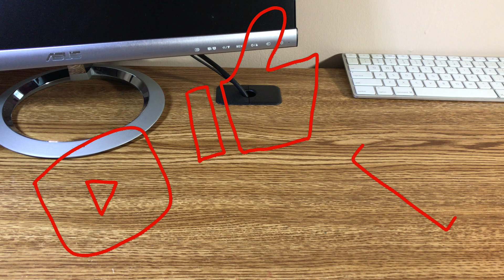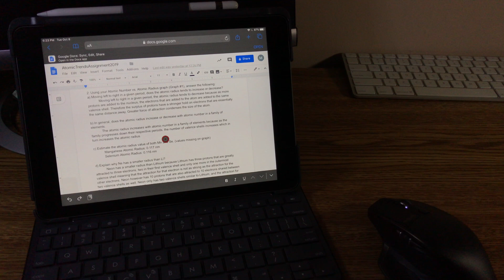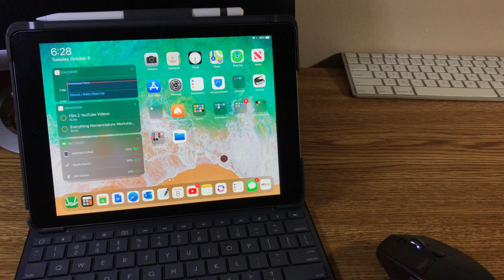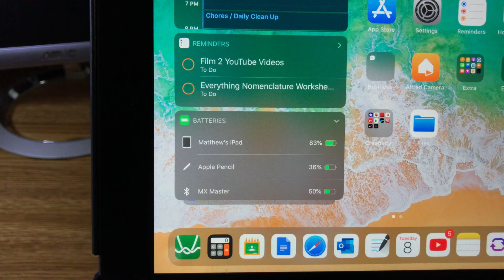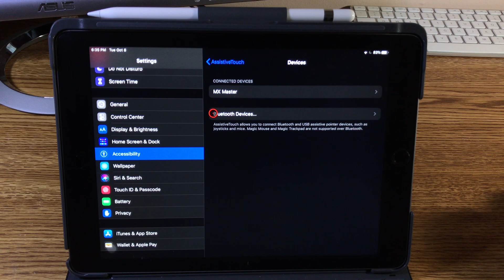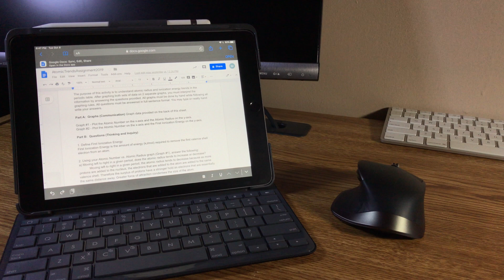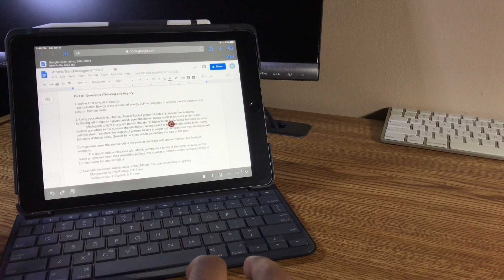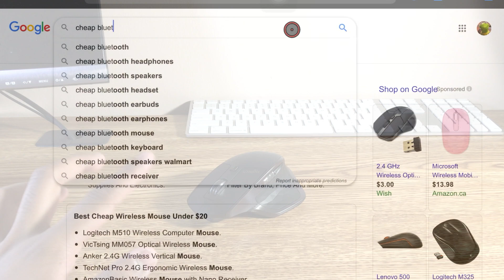Best BLUETOOTH Mouse for High School Students? - Logitech MX Master Review!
What’s up guys! Today we are doing an in-depth review of this Bluetooth mouse - the Logitech MX master. I am going to be reviewing it through the lens of a high school student and talk about how I have been able to use it for all my school-related tasks. We are also going to answer the question of whether this mouse is worth it for you in high school and whether or not it is the best Bluetooth mouse for you.

Logitech MX Master

If you guys had any feedback I would love to hear it down below in the comments! Thanks for clicking on the video and enjoy!